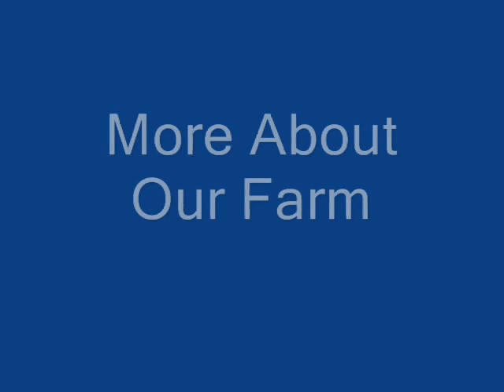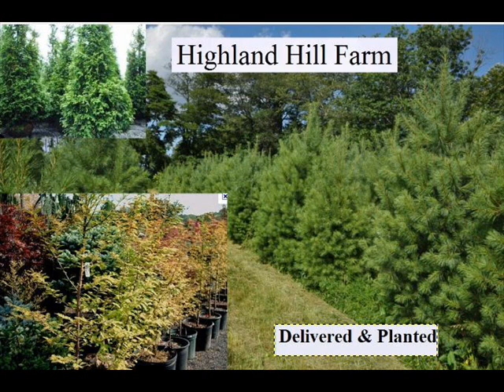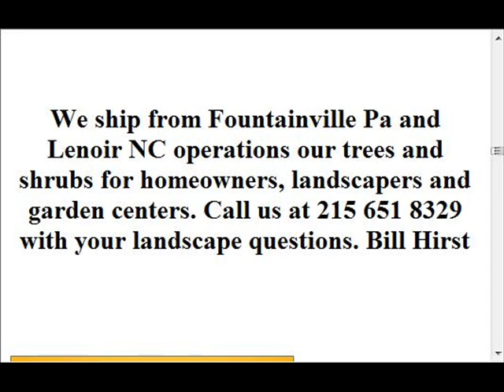Box Office Smash Obama 2012 Real or Fake Tapes Used What do you say?